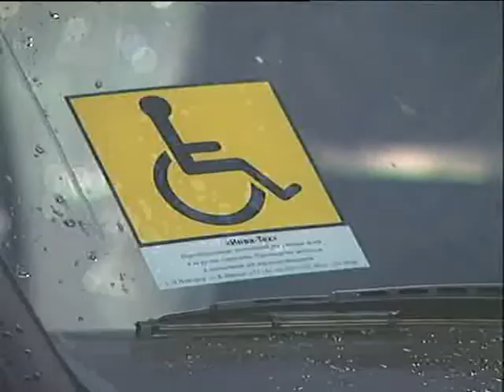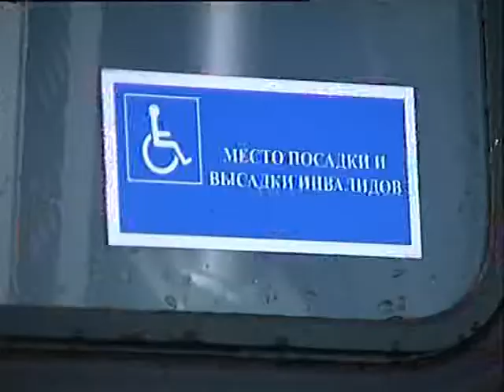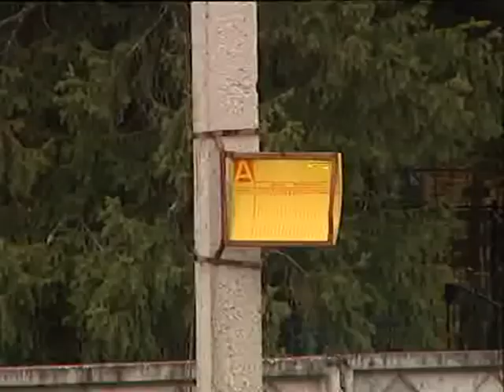Коняева Автобусы инвалиды 12 10